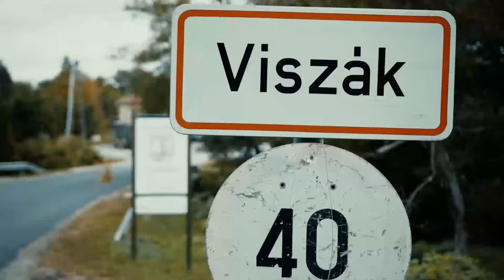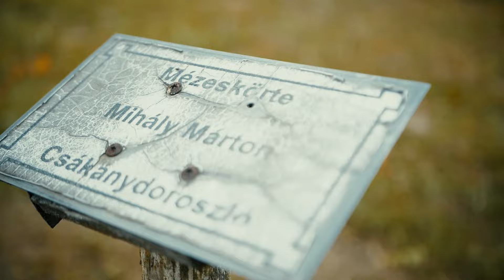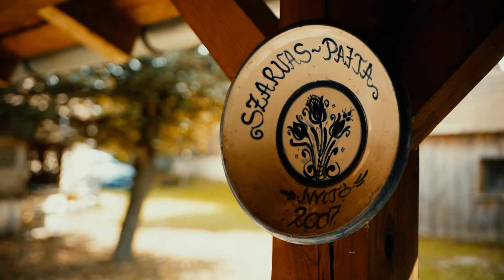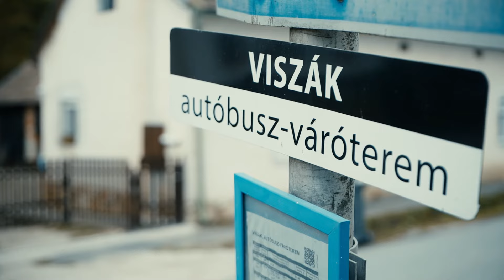- PAJTA CULTURE - Szarvas József, Horváth László - Viszák